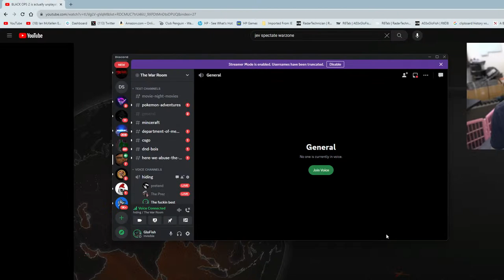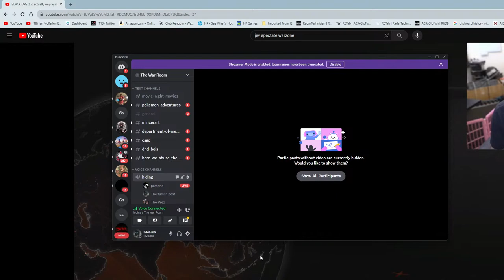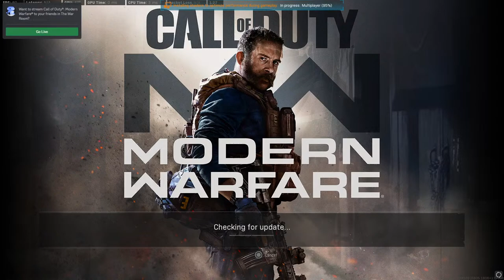Robert and Shipley